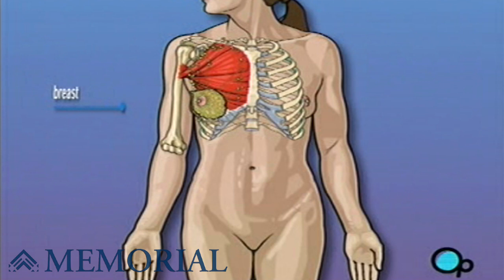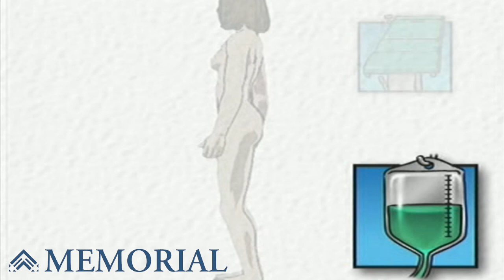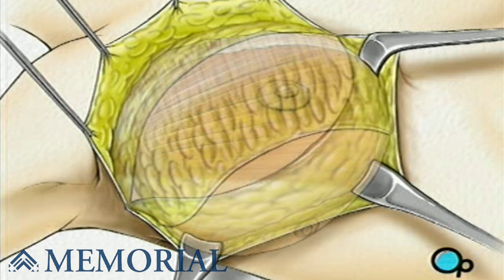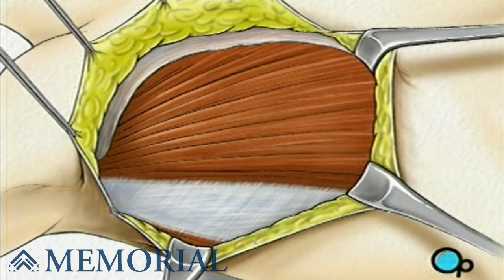Patient Education Mastectomy Total Surgery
Women's Center
Your doctor has recommended that you have a total mastectomy. But what does that actually mean?

Total Mastectomy is the removal of the breast.

In most cases, mastectomy is required in order to remove cancerous tissue from the body.

The extent of tissue removed is determined by the amount of cancer present in your body.
Patient Education
A total mastectomy involves the removal the breast, but not the removal of lymph nodes or chest muscle that lies underneath the breast.

Your doctor has recommended that you undergo a total mastectomy because the cancer in your breast has progressed to the point that it is in danger of spreading into other parts of your body and the only way to make sure that all of the disease has been eliminated is to remove the entire breast.

This is major surgery and the procedure will permanently change the outward shape and appearance of your chest. So make sure that you ask your doctor to carefully explain the reasons behind this recommendation.

Your Procedure:

On the day of your operation, you will be asked to put on a surgical gown.

You may receive a sedative by mouth and an intravenous line may be put in.

In the operating room, a nurse will begin preparation by clipping or shaving your underarm.

The anesthesiologist will begin to administer anesthesia - most probably general anesthesia by injection and inhalation mask.

The surgeon will then apply an antiseptic solution to the skin and place a sterile drape around the operative site.

Two incisions will be made beginning at the middle of the chest, one along the top and one along the bottom of the breast - coming together just under the arm.

The skin is then lifted up and away, revealing the tissue underneath.

Beginning at the clavicle - or collar bone - the surgeon then begins to carefully cut the breast tissue away from the muscles that lie just beneath.

When the breast has been completely freed, it is lifted away, exposing the top layer of muscle, called the pectoralis major. If the cancer has spread to this muscle, your doctor may elect remove it as well.

When the surgical team is satisfied that they have done all that they can to remove the cancer, they will release the muscles and other tissue.

One or more drainage tubes will be temporarily inserted at the site while the healing process begins.

They will then close the incision. Finally, a sterile bandage is applied.

Women's Center